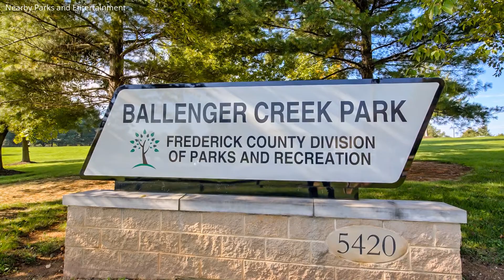6363 Walcott Ln, Frederick MD 21703, USA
6363 Walcott Ln, Frederick MD 21703, USA